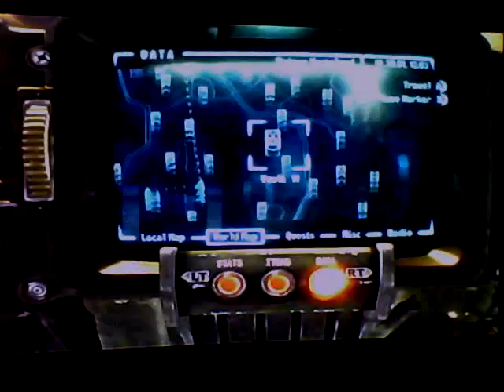FNV NCR good-part 162- a offer for ED.E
12-30-81
ED.E log to activeates
a BOS scribe and a followers fo==member offers a deal foe ED.E

news
temp- 53*F day / 42*F nighres
the fog goe's away
Cassadoes exoskeletons start to grow green stuff on them but are sheded off after a few days and the Cassadors are unharmed
the centaurs at black moutain attack some of the BOS palidon in hidden valley, the BOS recieve 1 dead and 3 wounded [the whole team] and the centaurs recieve 2 dead evolved centaurs
the mantises leave the sewers and look for more spore plants to make hives near